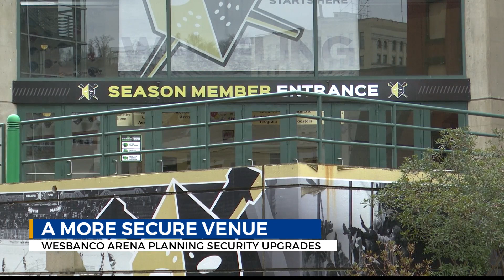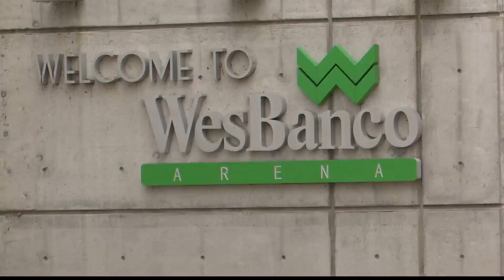WesBanco Arena to upgrade security